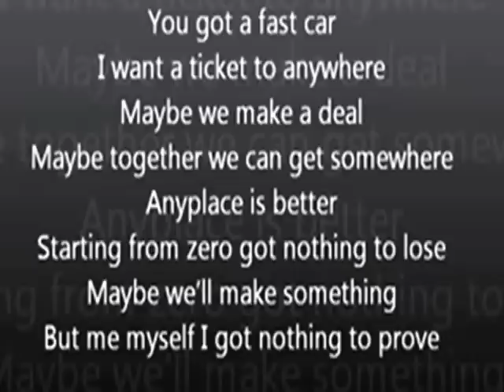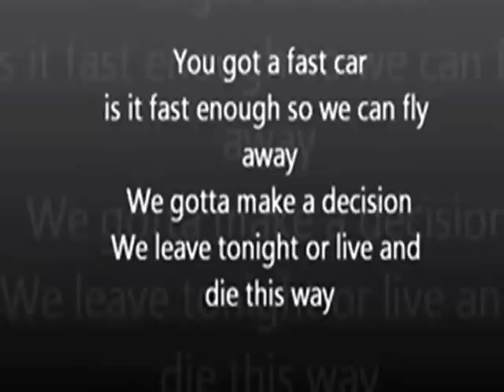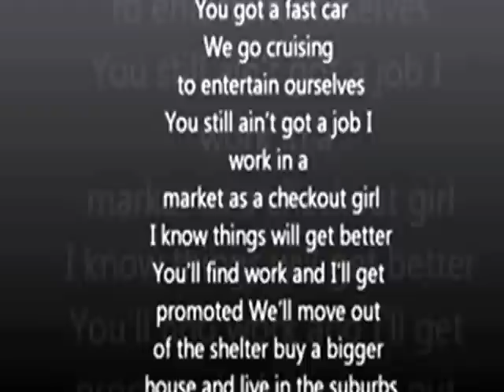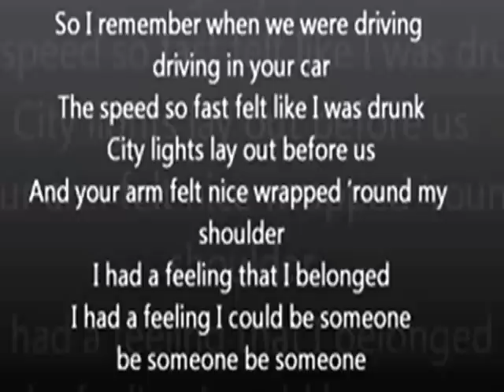FAST CAR - CHOCOLATE FACTORY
You've got a fast car
I wanna a ticket to anywhere
Me, myself, I've got nothing to prove

I've got a plan to get us out of here
Been working at the convenience store

Live with the bottle, that's the way it is
When mama went off and left him

Say remember when we were driving, driving in your car
Speed so fast it felt like I was drunk
I had a feeling I could be someone, be someone, be someone

You've got a a fast car
Now I work in the market as a checkout girl

Speeds so fast it felt like I was drunk

I've got a job that pays all our bills
Thought maybe together you and me'd find it
I got no plans and I ain't going nowhere
So take your fast car and keep on driving

Is it fast enough so you can fly away?